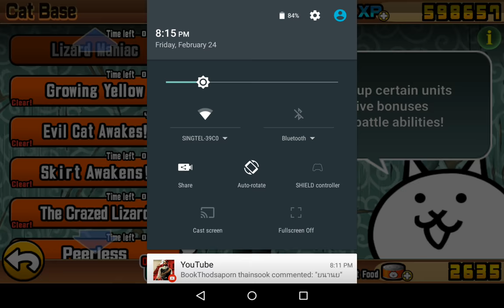The Battle Cats 20170224 Crazed Lizard + Skirt Awaken